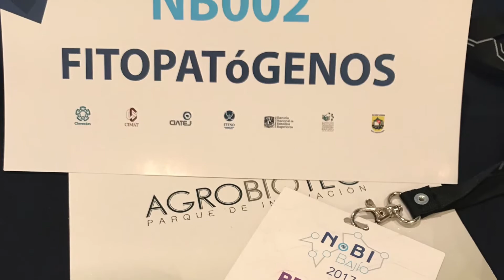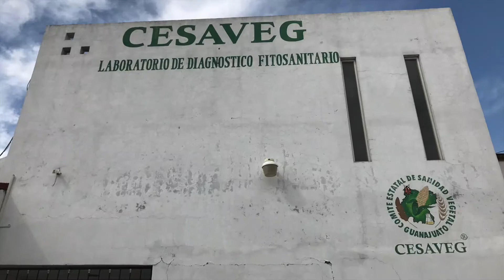Lecciones aprendidas - NB_002 Fitopatógenos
Equipo NB _002 -  Plataforma para diagnóstico de fitopatógenos y genes de interés en la producción vegetal.
Nodo Binacional de Innovación del Bajío Cohorte 2017